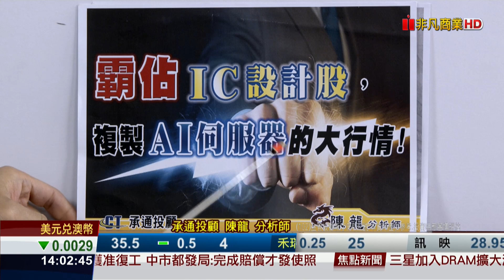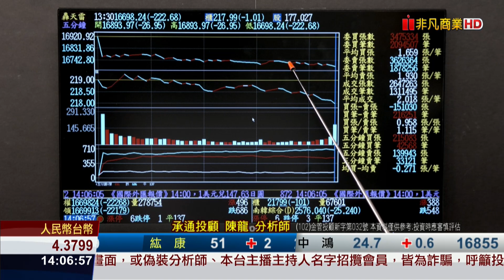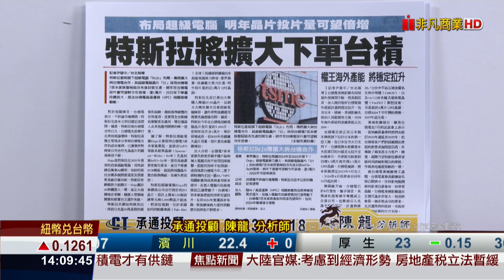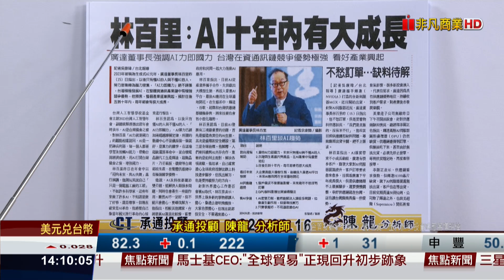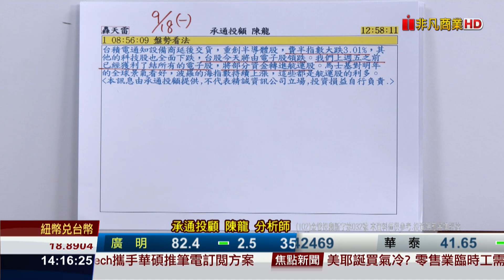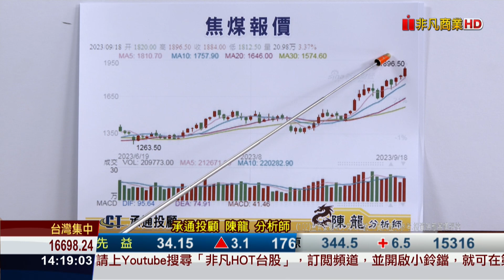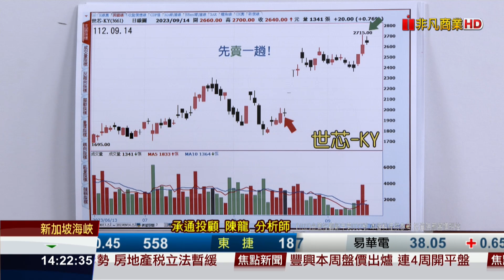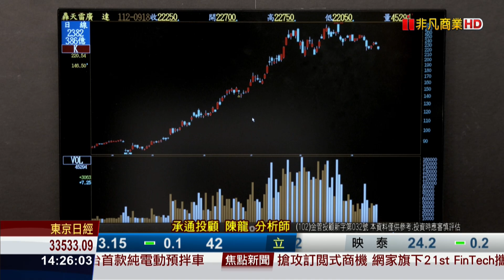20230918股市尊龍